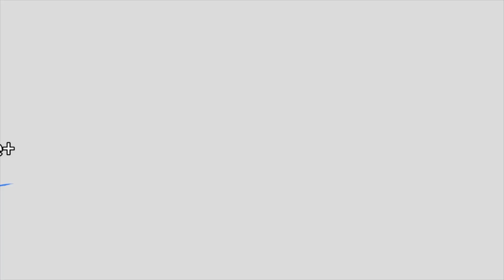🌍🇨🇩🔥 DÉCOUVERTE BOTALA MAKAMBU EZO LÉKA NA TALANGAÏ YA PASI PE MAWA TROP 😭😭